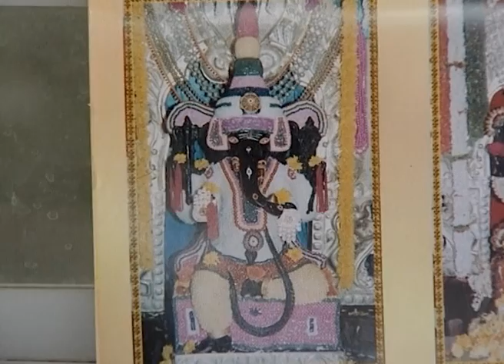Bhakti Samachara | Kannada Tv Serial | Full Episode - 1 | Zee Kannada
Show Name : Bhakti Samachara
Producer/Star Cast : Kriti Sahitya, Subramanayan ravi
Episode No : 1

Aralumallige Parthasarathy talks about positivity, prosperity and peace of humans nature connecting it to God